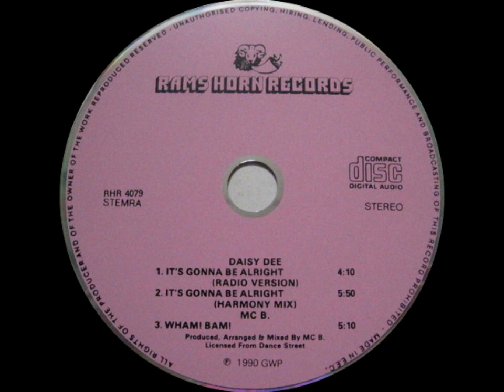Daisy Dee - It's Gonna Be Alright Harmony (Classic Disco 1990 MIX) HQ Audio